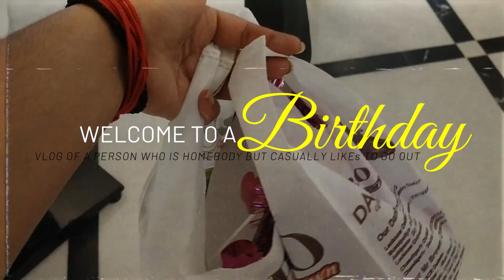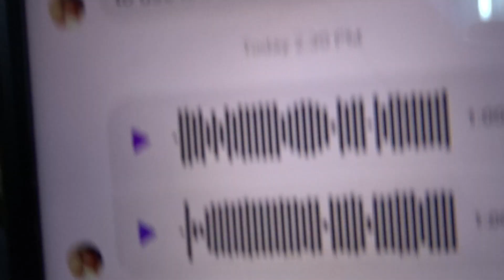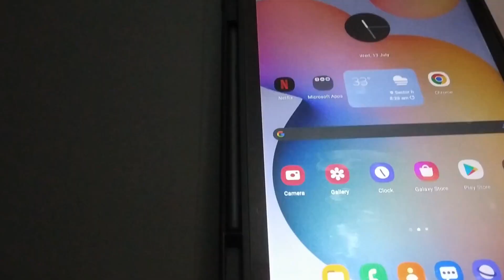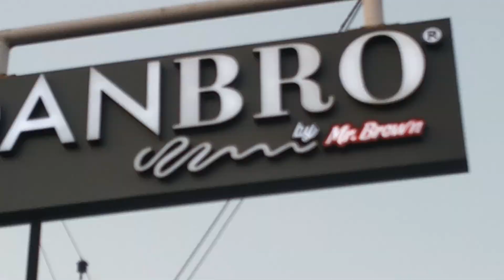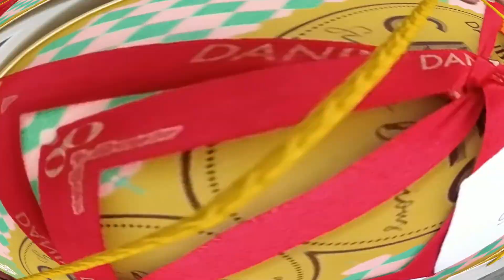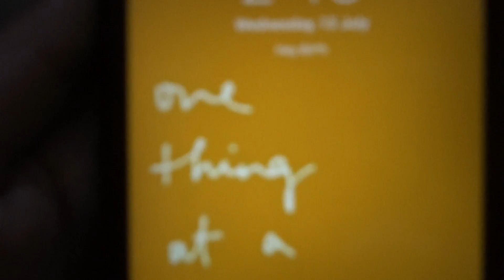I didn’t want to vlog my birthday 🥹 but I DID! || Birthday vlog 2022🎀🌸